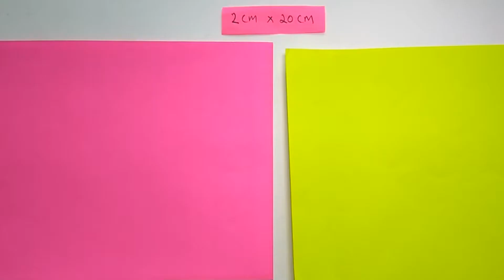BEAUTIFUL FLOWER MADE FROM PAPER STRIP FOR KIDS